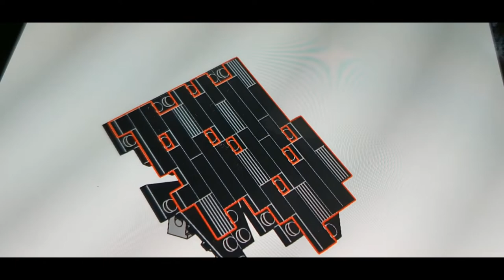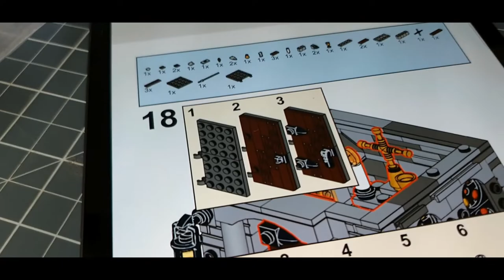Let Bricks Medieval Church (sent for review) MOC82591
My review of the brand new MOC brick set Medieval Church MOC82591 from Let Bricks. A 516 piece model with some nice features. Please note that this was hand picked for me, so buyers of the completed product shouldn't experience the missing parts that I had.